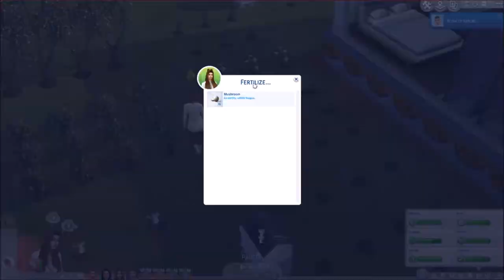Part 21//Why Sims Why?!//Big Family, Little House Challenge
Cow Plants, Trash, Space travel and Glitches galore, please enjoy!